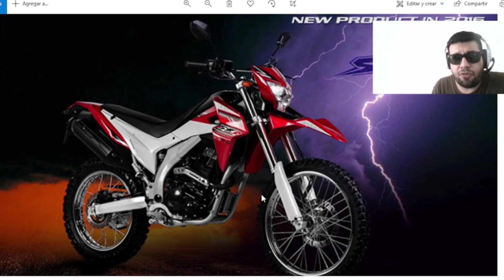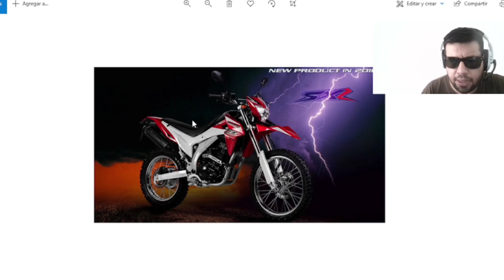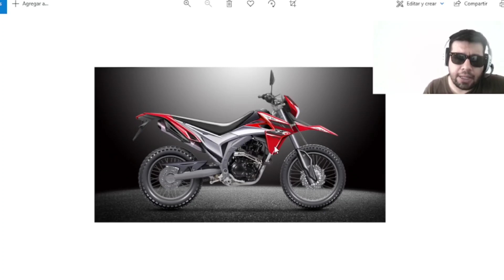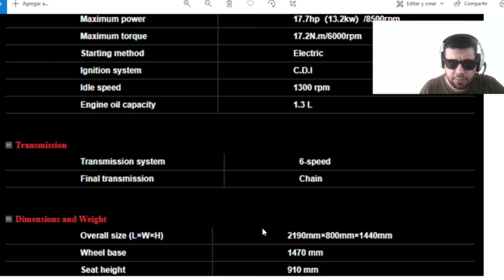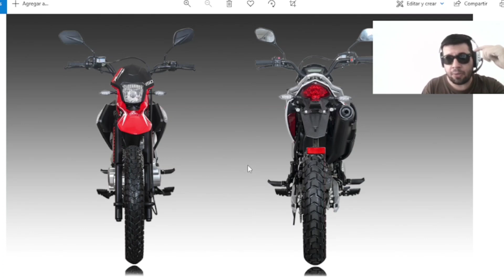ITALIKA NUEVAS MOTOS DM 250 RENOVACION Total !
NUEVAS MOTOS ITALIKA Nueva ITALIKA DM 250 RENOVACION Total !